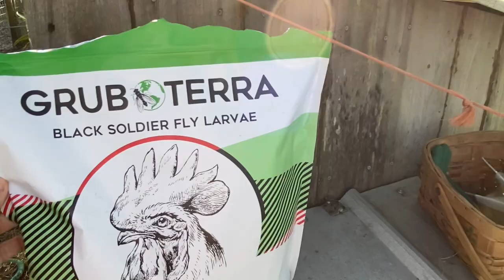Happy Grubterra Holiday| Goat Hoof Trimming| Ms. Turkey's Eggs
Merry Christmas and Happy New Year 2022.  This video maybe a little late but Lydia gets her first hoof trimming on her little goat feet.  We got some more Grubterra for our birds and we check on Ms. Turkey's eggs that are about to hatch any day now.  Life on the homestead is busy as we get ready for the cold weather here in Central Florida.

Camera:
Iphone 11

Animal Stuff:
Chicken Plucker

Plucker Kit:
Drill Plucker
Turkey Shrink Bags

Excalibur Dehydrator

Garden Tools:
Knife Set
Skinning Knife
Emerging Green Tool Set
Sun Joe Tiller
Propane Torch Weed Burner

Kombucha Supplies:
Brewing Kit
Kombucha Book